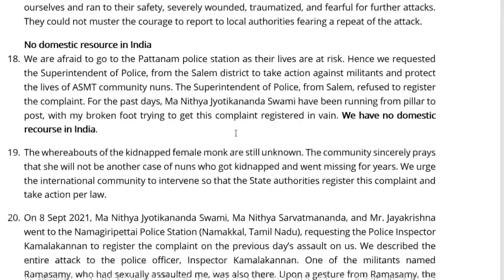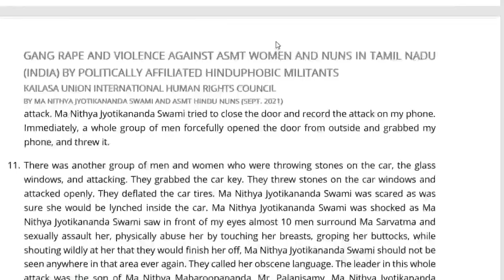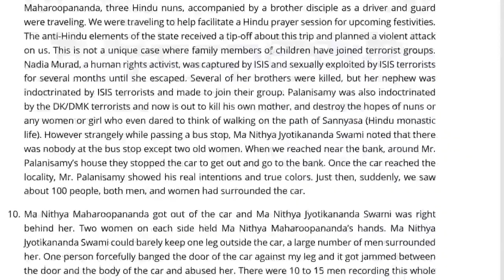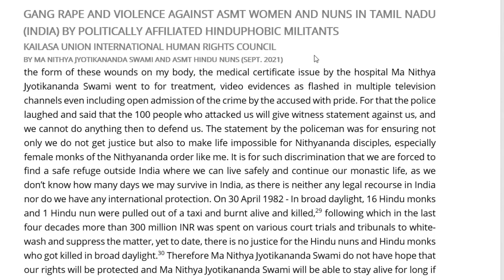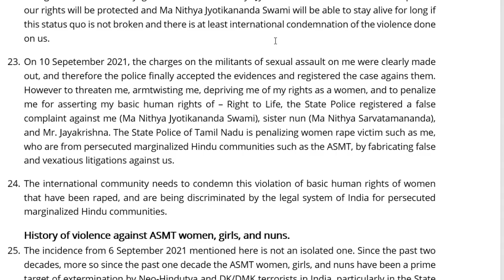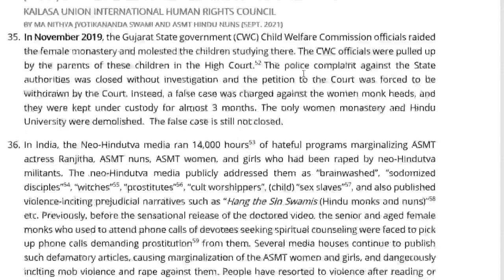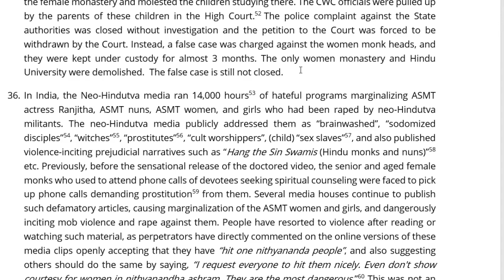GANG VIOLENCE AGAINST Hindu WOMEN & NUNS IN TAMIL NADU BY HINDUPHOBIC MILITANTS and State Police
On 6 June 2021, Hindu nun Ma Nithya Jyotikananda Swami was sexually an physically assaulted. Today on 10 June 2021, they were arrested by police to penalize them for voicing violence against them to the police and the UN. Ma Nithya Jyotikananda Swami, an ASMT Hindu nun, along with her sister disciple nuns have previously submitted several reports to various UN agencies and special rapporteurs detailing the violence done against ASMT women, nuns, and girls:
a. Report to the Special Rapporteur on violence against women, in response to Call for Inputs on Femicide (30 April 2021) – Our submission
b. Report to CEDAW on the general discussion on "the rights of indigenous women and girls", 21 June to 1 July 2021 – Our submission
c. Report to the UN High Commissioner for Human Rights (not published by the UN office yet)
d. Report to the Special Rapporteur on the promotion and protection of the right to freedom of opinion and expression, on disinformation, dated 13 April 2021,